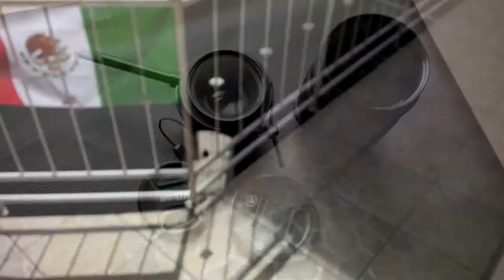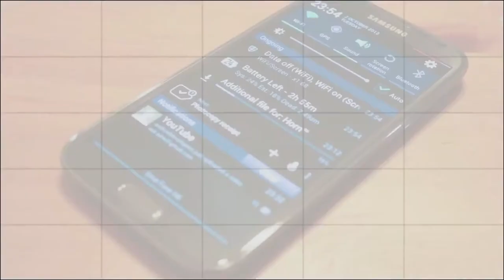BlackBerry Q10 - Grabación Video HD a 1080p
Pruebas de grabación de video Full-HD a 1080p del BlackBerry Q10. Incluye comentarios.